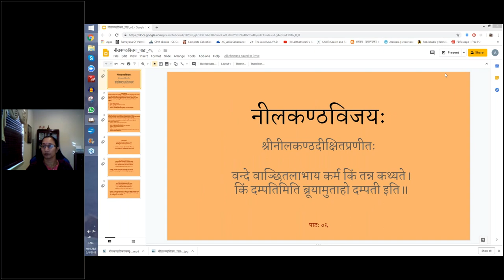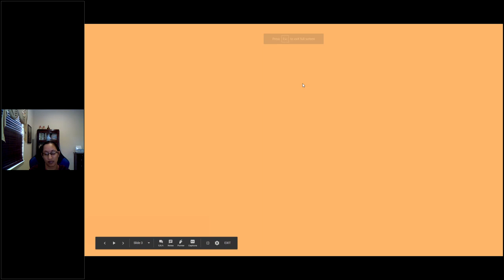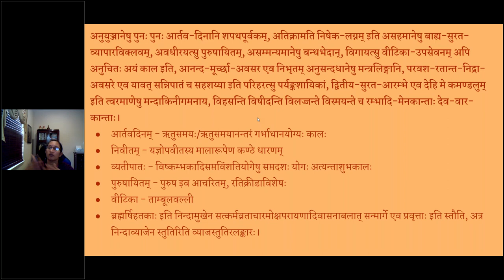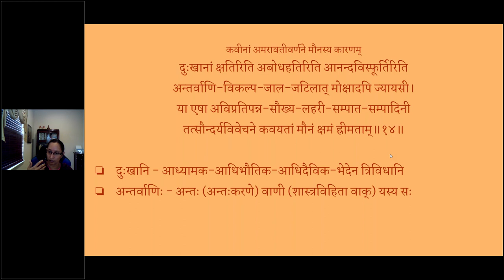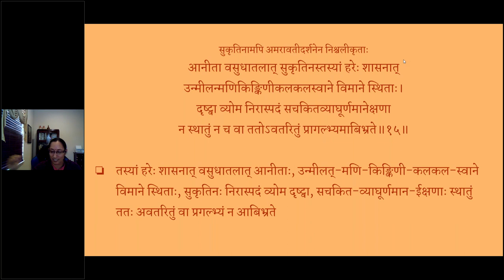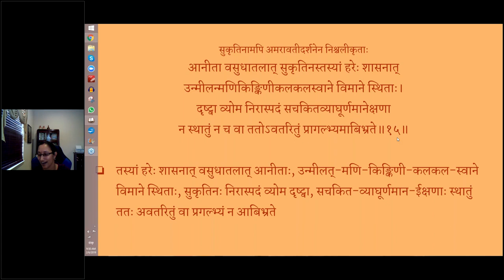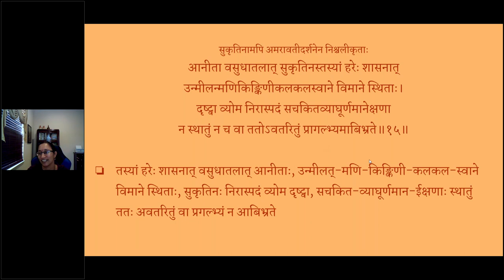नीलकण्ठविजयचम्पूः - Asvasa 1 - Lesson 06 (English lecture)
पाठः ०६ ब्रह्मर्षीणां वासनाबलम्, अमरावत्यां मार्गः, कवीनां अमरावतीवर्णने मौनं, सुकृतिनां प्रथमावलोकनभावः